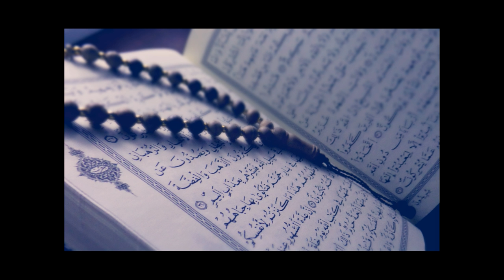113 - Sûratu Al-Falaq (A Alvorada) ~ Recitação Abdulbasit Abdulsamad